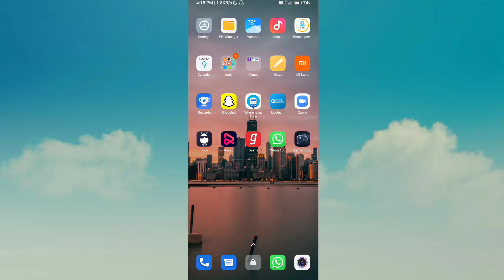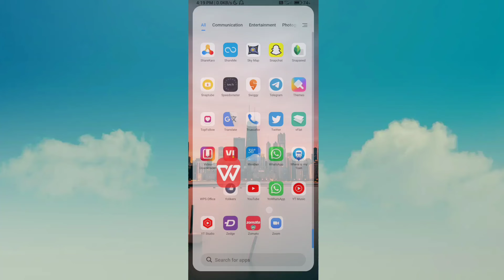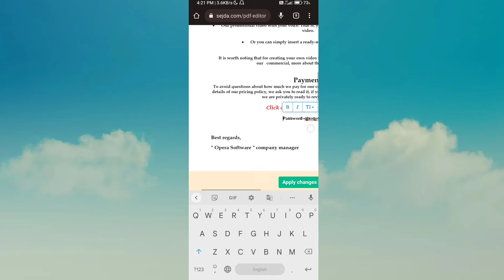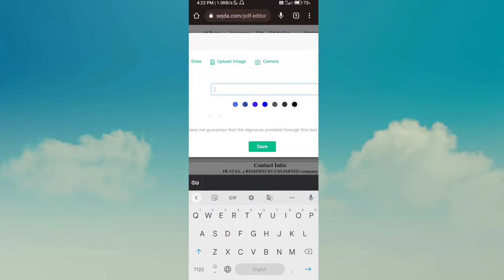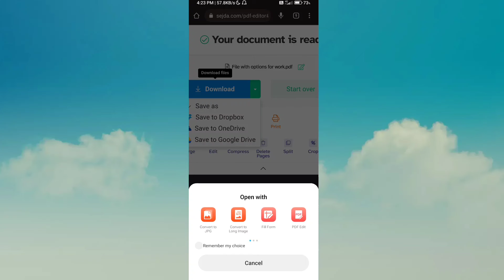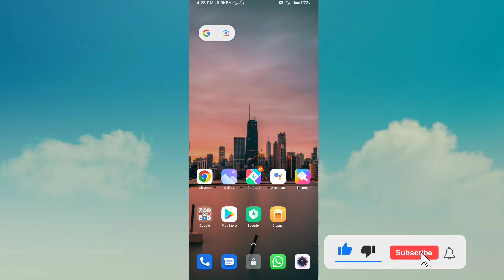PDF कैसे edit करें || How to edit PDF File in mobile || PDF Editor for Android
दोस्तो अगर आप को कोई भी doubt हो तो हमे comment जरूर करे।